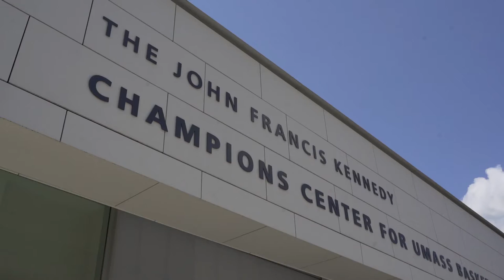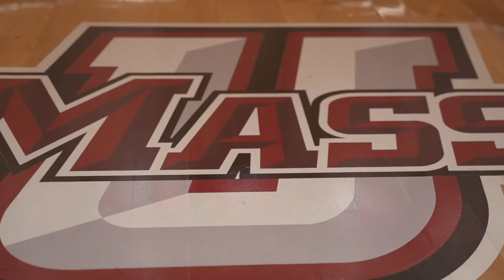2020 Massachusetts Women's Basketball Facility Tour